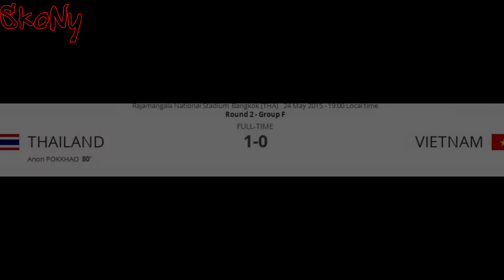ตามทีมชาติไทยไปบอลโลก fifa world cup 2018 Ep1. "ประเดิมสนาม"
Road to Russia 2018 Ep1. "First Match"
Thailand VS Vietnam
3:52 ไทยยิงเข้า จากปกเกล้า อนันต์